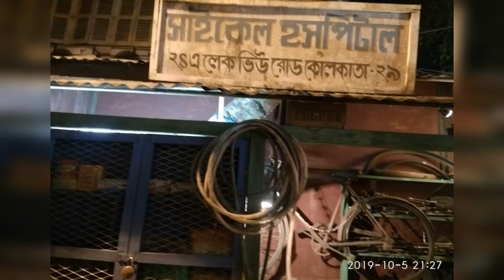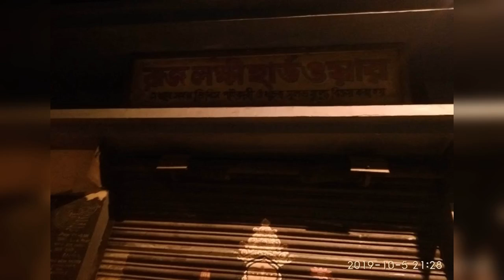Durga Puja 2019 : Samaj Sebi Sangha